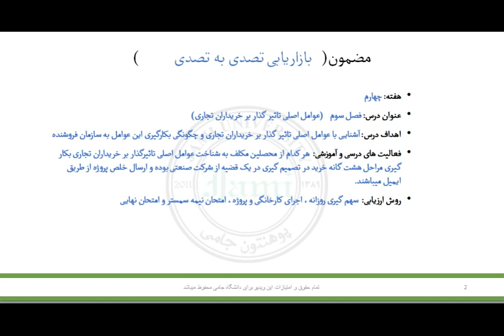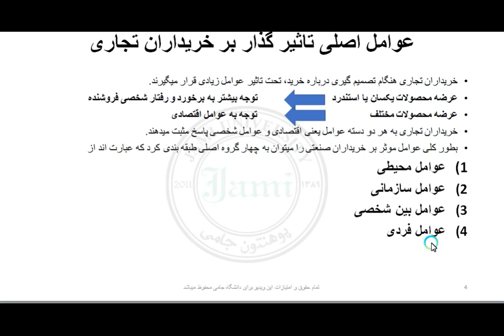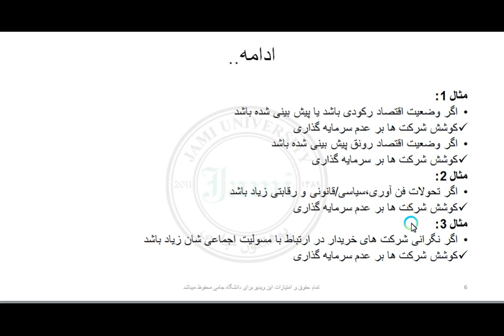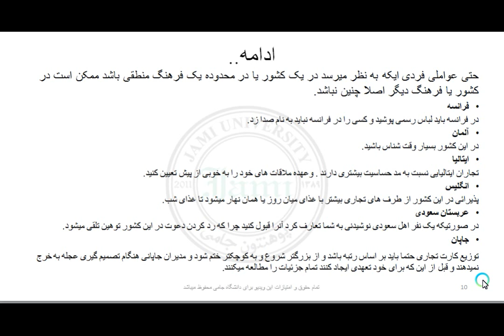جلسه چهارم از تدریس بازاریابی تصدی به تصدی 2 کریدت